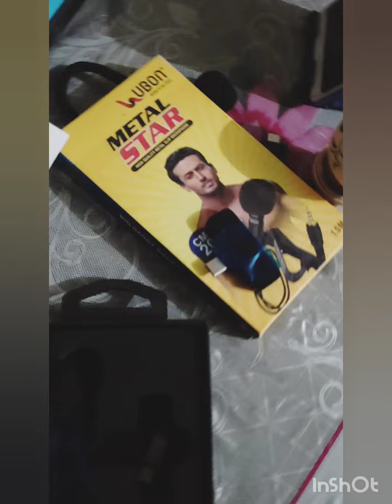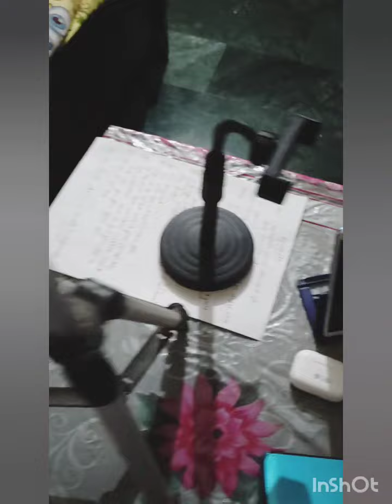My Table Vlog | Accessories that I use for my youtube videos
in this video I am telling about the accessories that I use for YouTube videos .